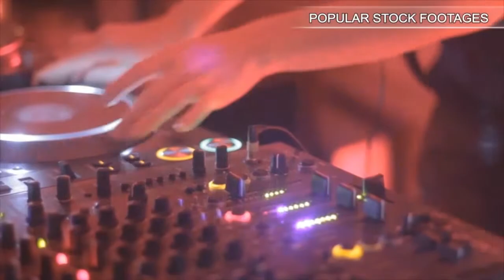Taxi In A Tunnel. Stock Footage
You have watched Taxi In A Tunnel. Stock Footage"